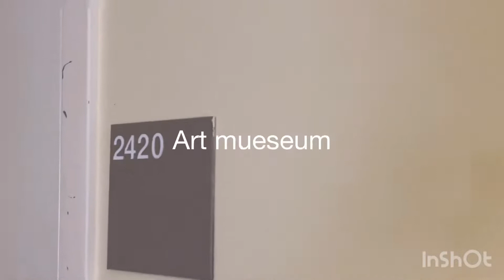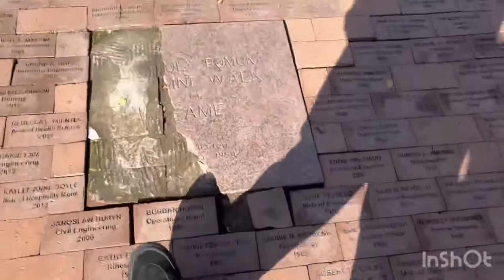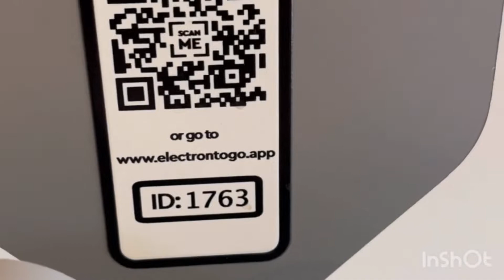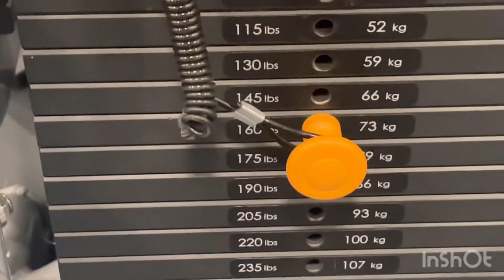CAL POLY TOUR & LAT PULLDOWN STRENGTH